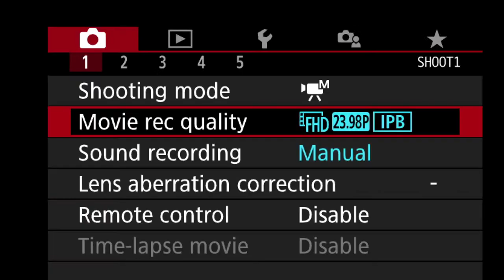Diamond Bar High School Music Live Stream